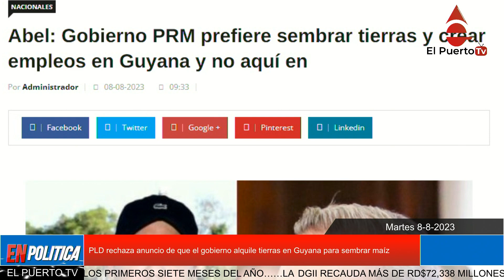PLD rechaza anuncio de que el gobierno alquile tierras en Guyana para sembrar maíz